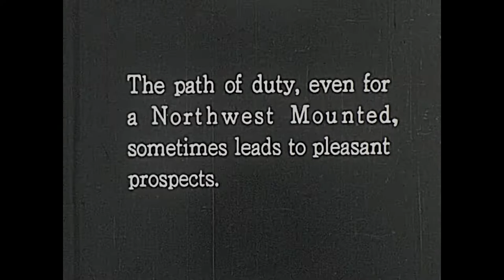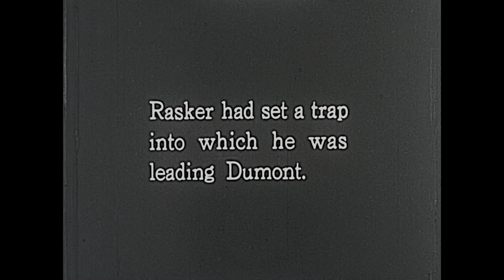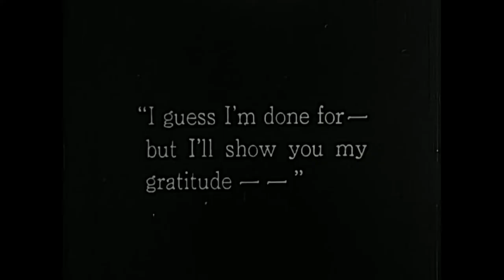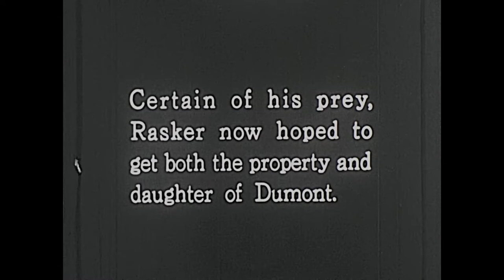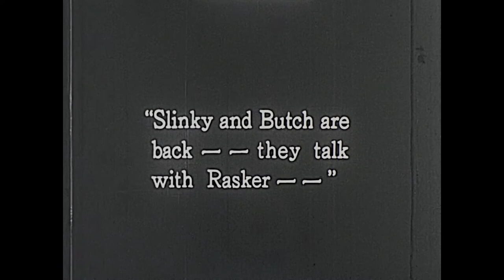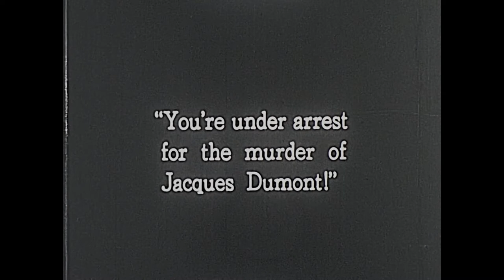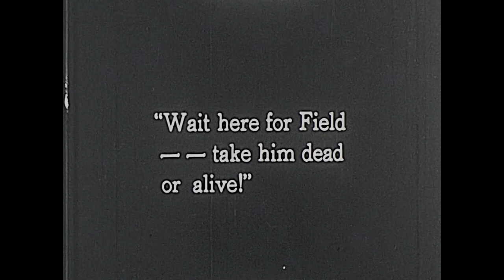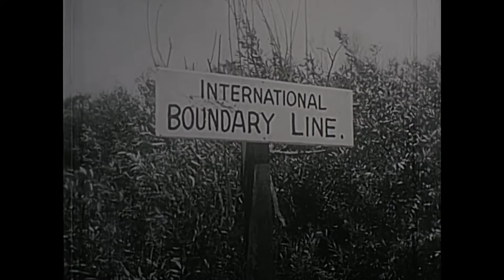9.5mm Film - SB30199 The Two Fister - Edmund Cobb 1927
9.5mm Film - SB30199 The Two Fister - Edmund Cobb 1927.

Cobb plays a Mountie called Field, who protects a girl from Jackson Rasker, the leader of an outlaw gang. Field falls for the girl, but her father's dying wish is that she should marry Rasker, who will stop at nothing to get the gal.